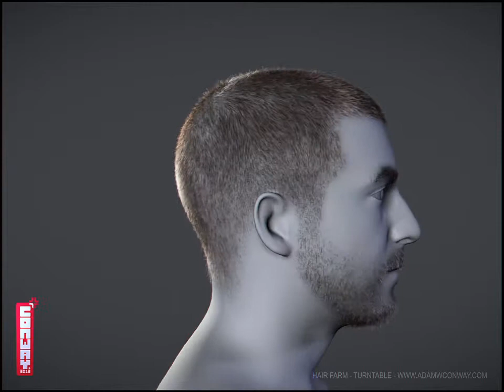Hair Farm Beard Turntable